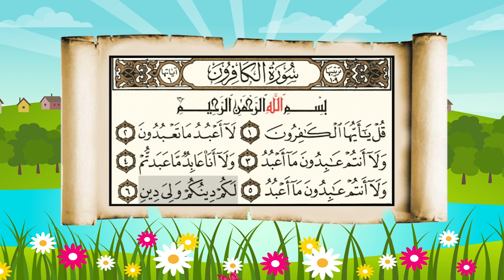"Ahfadhou Qur'ani - أحفظ قرءاني " - Sourate Al-Kaarfiroun X10 - سورة الكافرون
Nouvelle série pour les enfants afin de les aider et les motiver à apprendre le Qur'an, n'hesitez pas à partager, baarakallahoufiikoum!

Que la Paix et la Bénédiction d'ALLAH (SWT) soient sur vous !

De la part d'un étudiant en Coran, diplômé d'une certification (Ijâzah) dans plusieurs lectures, avec une chaîne de transmission (Sanad) remontant jusqu'au Prophète Mouhammad (Prière et Salut de Dieu sur Lui).